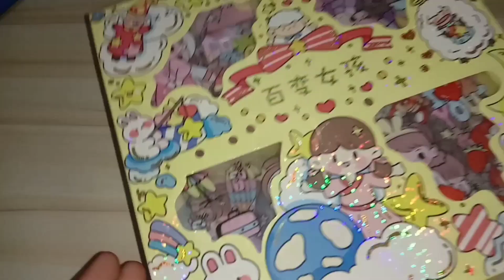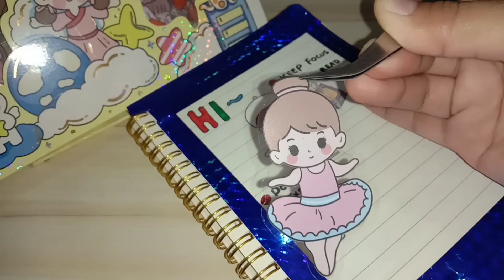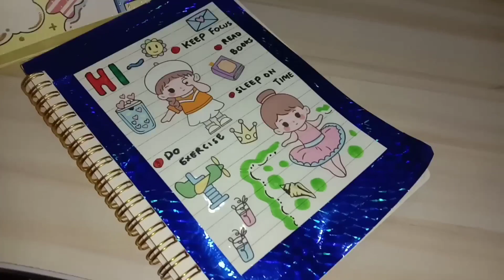LUCU!! MARI MEMBUAT JURNAL STIKER ESTETIK TEMA MOMO LOVE YOURSELF - STIKER VIRAL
LUCU NIH,  MARI MEMBUAT JURNAL STIKER ESTETIK TEMA MOMO LOVE YOURSELF DENGAN EONNI. KALIAN UDAH COBA MAININ STIKER VIRAL, BELUM? DIJAMIN LUCU BANGET, MARI IKUT EONNI MEMBUAT JURNAL STIKER ESTETIK TEMA MOMO LOVE YOURSELF. STIKER VIRAL MOMO INI EONNI BELI YANG RAINBOW. DUKUNG TERUS EONNI YA.